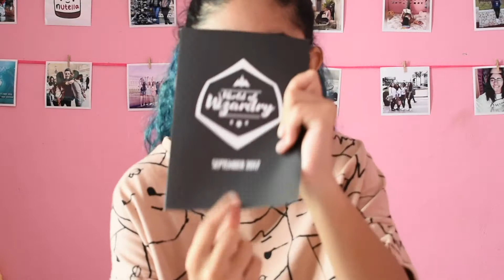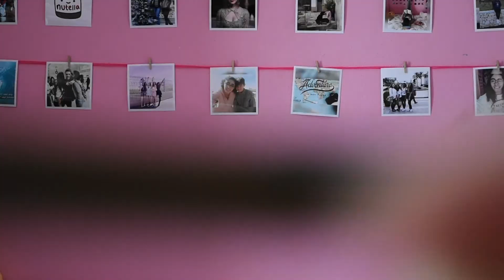Unboxing GEEKGEAR/Caja sorpresa Harry Potter | ThisIsCAT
· Hola a todos! Espero que os haya gustado muchísimo este umboxing de esta cajita mensual que me he comprado, se la vi a Holly Molly y no pude resistirme.

Página donde he comprado esta caja

· Cualquier duda o crítica constructiva podéis dejarla en los comentarios.

· ¿Seguimos hablando?

· ¿Nos vemos la semana que viene? Espero que sí!